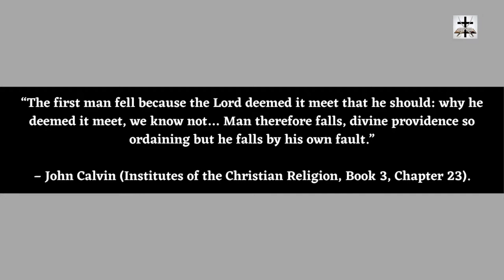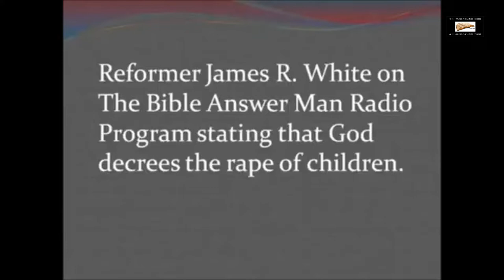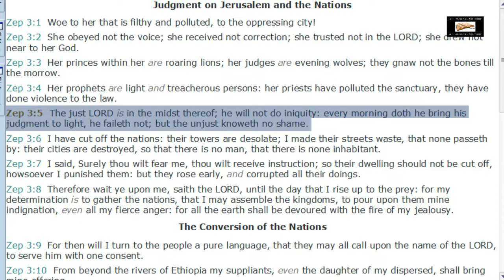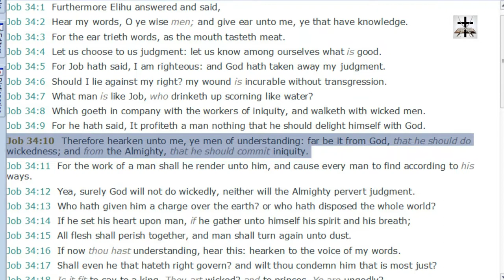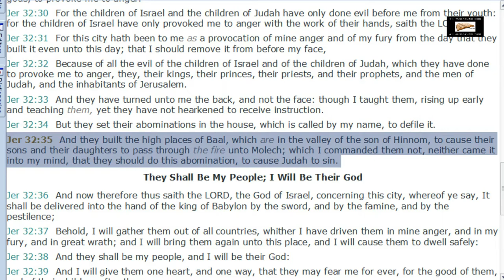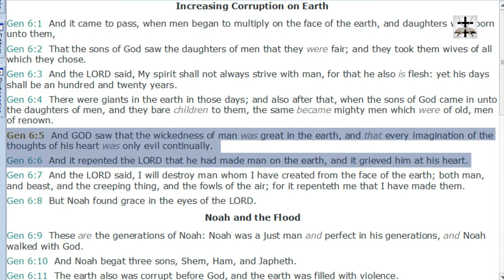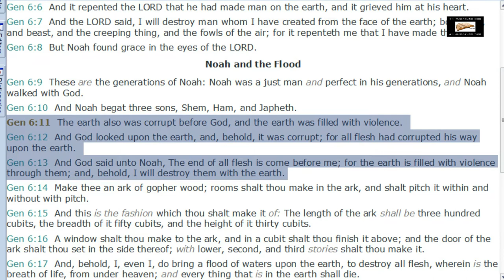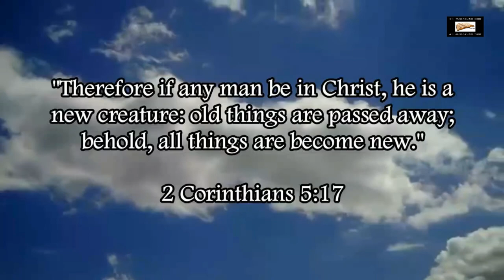Calvinism Refuted | God Is NOT The Author Of Sin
Our Bitcoin wallet address: 34PsjJaySyAiWyjunD49aitEGTujzhhRKc
Our Ethereum wallet address: 0x232e0c46EFad0E5fef8Bc55f1EC9b070C102858e
Our Litecoin wallet address: MCNSGyVJGL8JvNMsKZoHBH2wkVJKF8T5ac

Refuting the Calvinist false doctrine that God is the author of sin or that God causes sin.